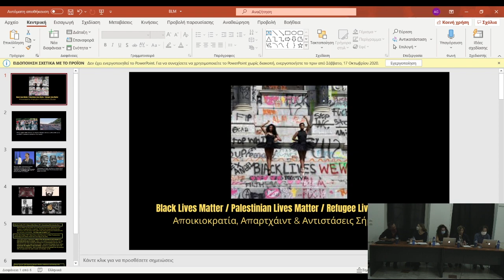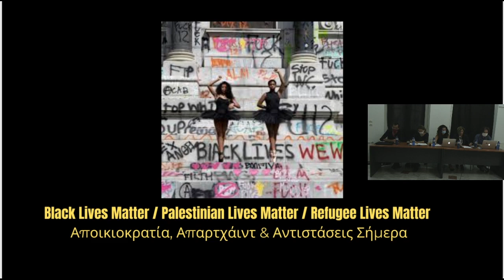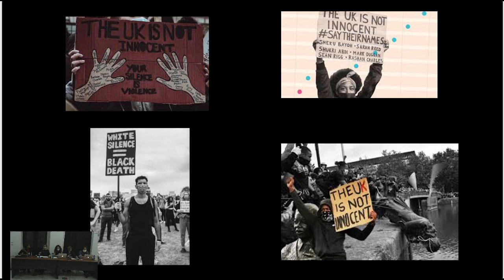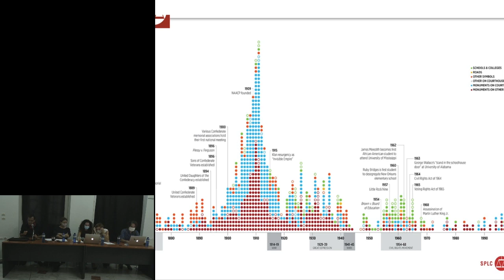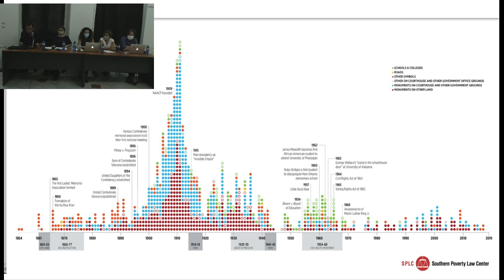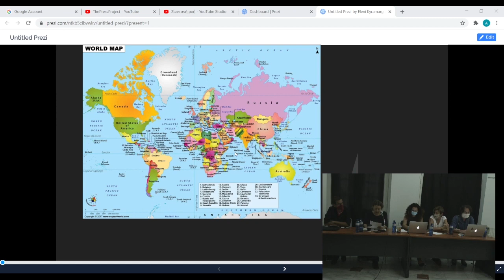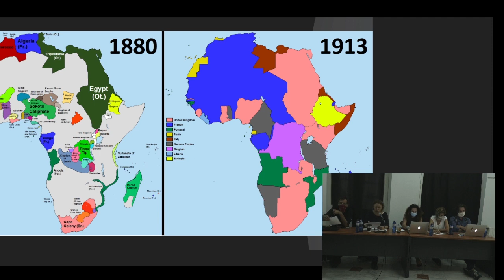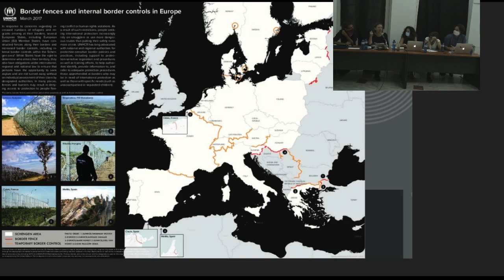Black Lives Matter/ Palestinian Lives Matter/ Refugee Lives Matter.(Μονταρισμένο)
Αθήνα 15/10/2020

Μονταρισμένο βίντεο από την διαδικτυακή εκδήλωση "Black Lives Matter/ Palestinian Lives Matter/ Refugee Lives Matter. Αποικιοκρατία, Απαρτχάιντ, Αντιστάσεις σήμερα", Σύλλογος Ελλήνων Αρχαιολόγων, Αθήνα, 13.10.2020. (Με εμβολιμη παρέμβαση Ιάσωνα Αποστολόπουλου)
Παρεμβαίνουν:

Νικόλας Κοσματόπουλος, Αμερικανικό Πανεπιστήμιο Βηρυτού
Πηνελόπη Παπαηλία, Πανεπιστήμιο Θεσσαλίας
Ιάσονας Αποστολόπουλος, Διασώστης στο Μάρε Ιόνιο
Όλγα Λαφαζάνη, Διδ. Γεωγραφίας, Μεταδιδακτορική ερευνήτρια
Γιάννης Χαμηλάκης, Brown University
Συντονισμός: Δέσποινα Λαλάκη,
Βaruch College - The City University of New York

Οργανωτές:

Laboratory of Social Anthropology, University of Thessaly
BDS Greece
Pelion Summer Lab for Cultural Theory and Experimental Humanities
The Floating Laboratory of Action & Theory At Sea

(Μονταρισμένο και με παρέμβαση Αποστολοπούλου)